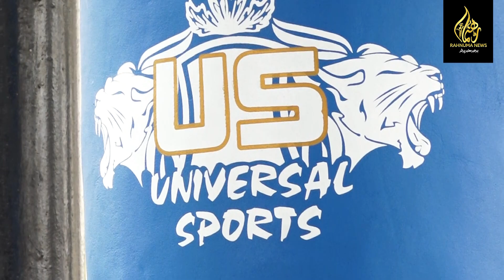Boxing Championship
پہلی کمانڈر کراچی اور دوسری انٹر ڈیپارٹمنٹ باکسنگ چیمپئن شپ 28 اگست سے یکم ستمبر تک کراچی میں منعقد ہوگی.